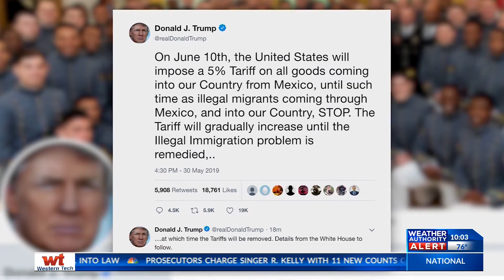President trump threatens Mexico with tariffs